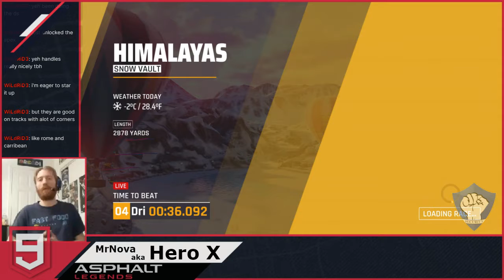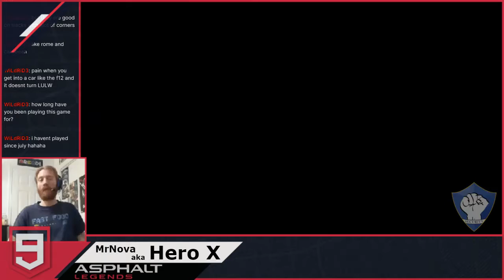Asphalt 9: Legends - Elite Grand Prix - FINALS R1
We check out the newest Elite Grand Prix event featuring the Koenigsegg Jesko and participate in round 1 of the finals in Asphalt 9: Legends on Nintendo Switch!